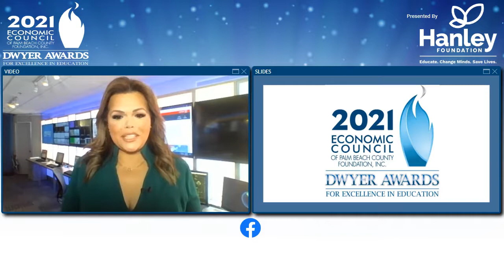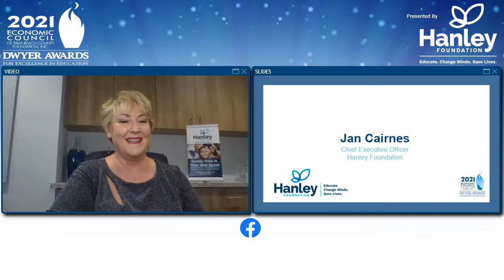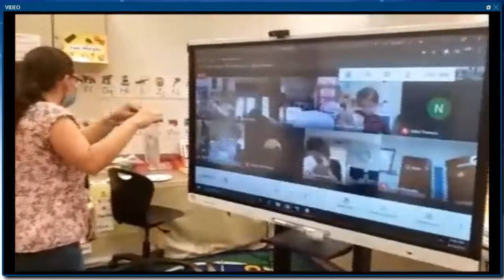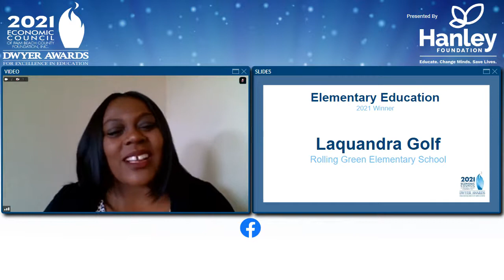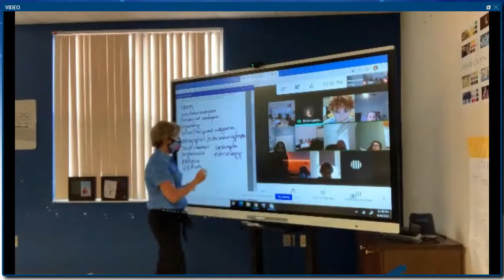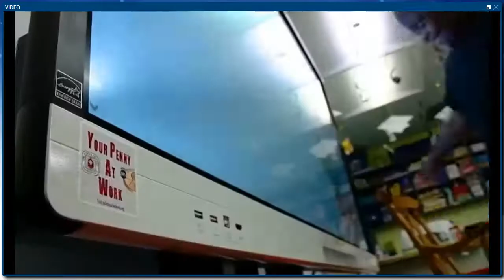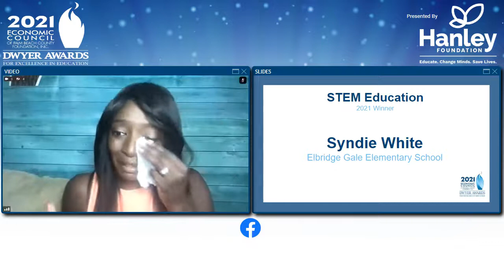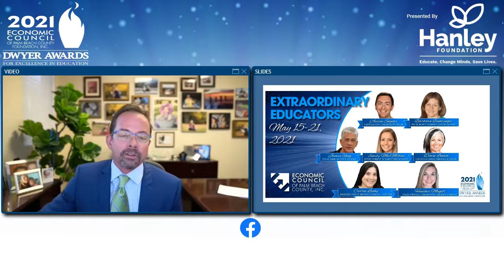2021 Dwyer Awards Live Webinar